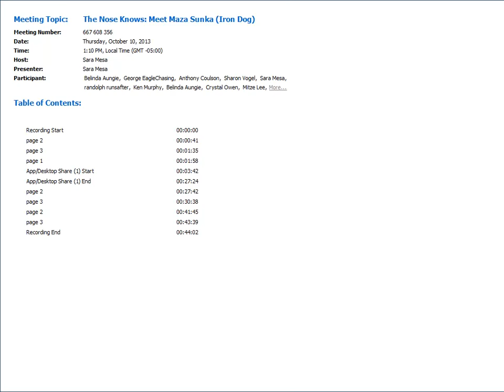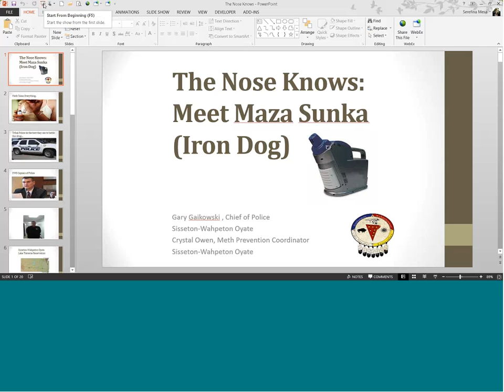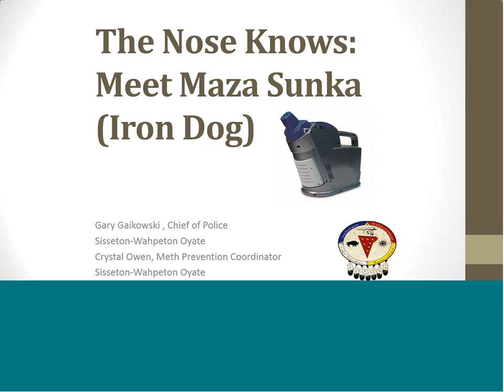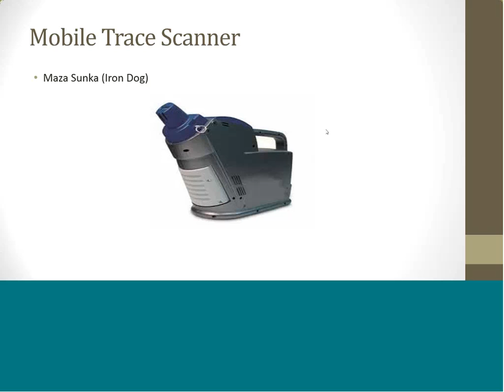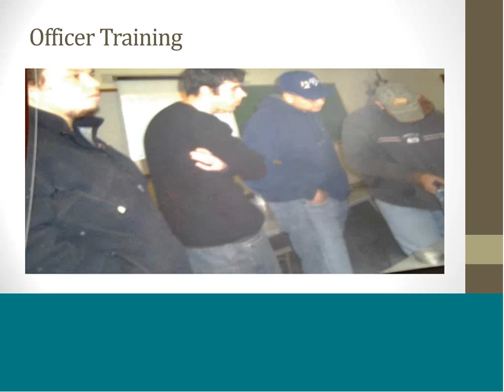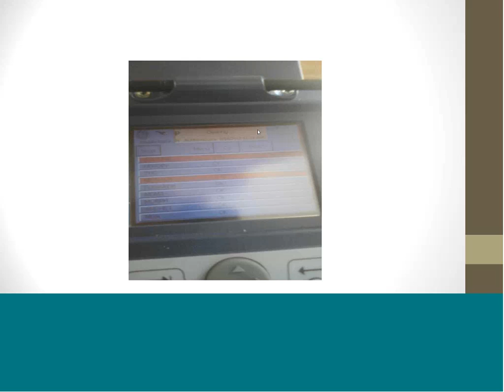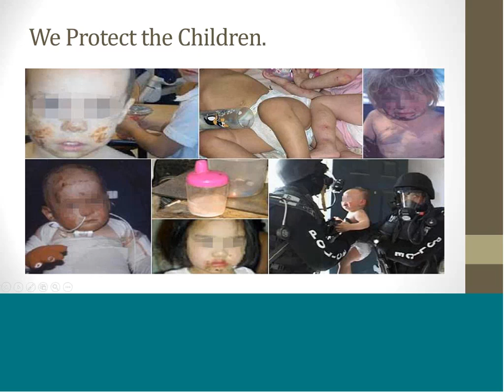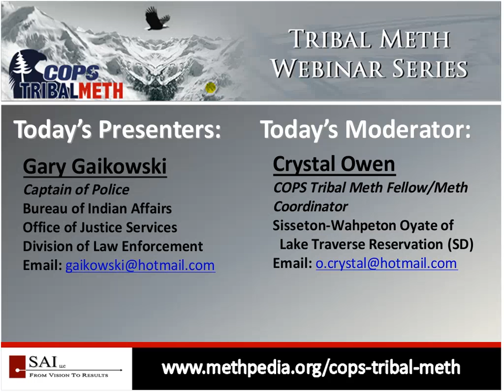The Nose Knows Meet Maza Sunka Iron Dog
Safe communities are livable communities.  They are places where individuals and families can live day to day in a healthy environment free from fear and the risk of harm or injury.  Achieving safety within communities is a shared responsibility and it is critical that law enforcement agencies and community stakeholders have knowledge and access to the necessary resources.  The mobile trace scanner is an invaluable tool to law enforcement agencies and the community which adds another dimension of support in detection, narcotics, and community outreach.  Join us in this webinar as we discuss how the Sisseton-Wahpeton Oyate Meth Prevention Program is utilizing this proven technology to help their community gain a sense of security and support their mission in creating a drug-free environment.  We will learn how their law enforcement agency is collaborating with the tribal housing authority, local schools in use of the scanner, how the scanner has benefitted the local tribal organization as a whole, and tribal policy changes that are being developed as a result of the scanner. Thank you for joining us!